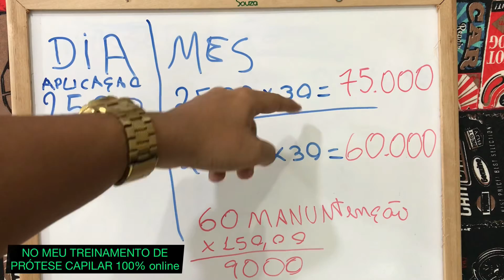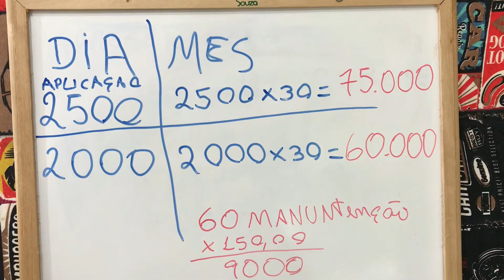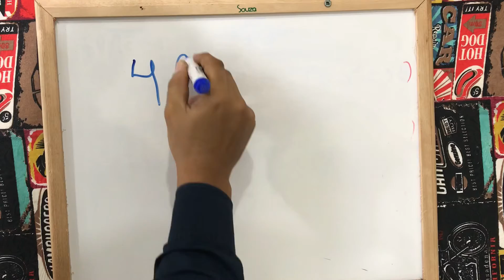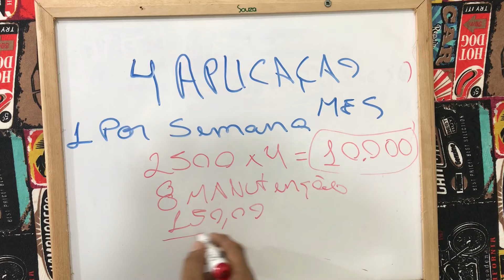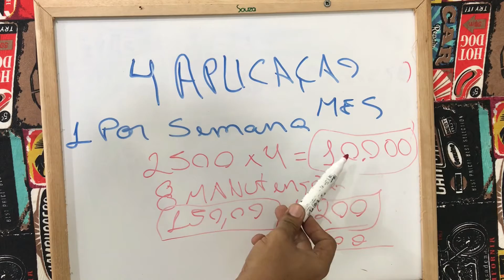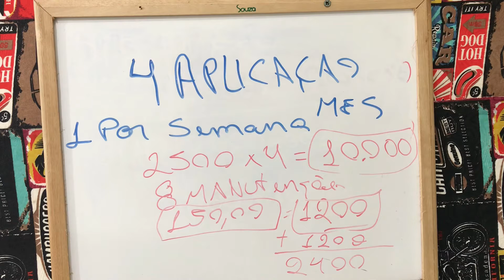Profissional do Ramo de prótese capilar masculino QUANTO GANHA UM PROFISSIONAL 10,20,30 mil por mês